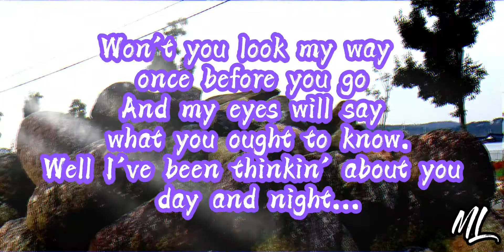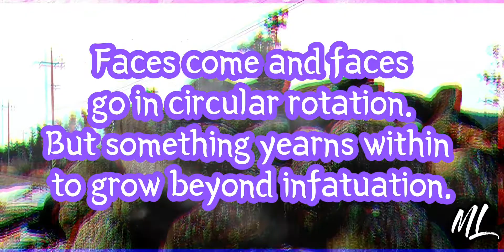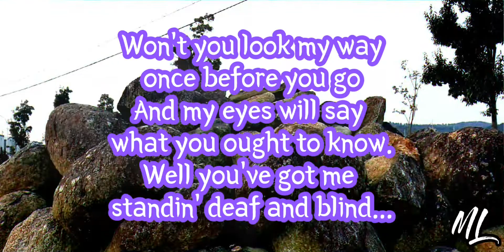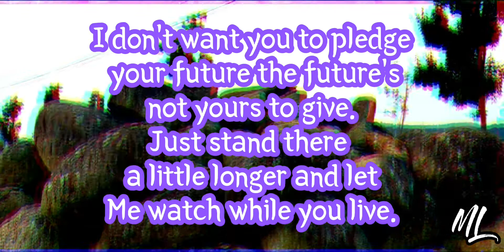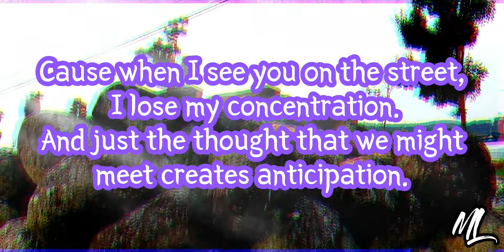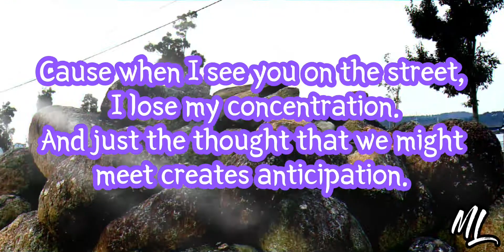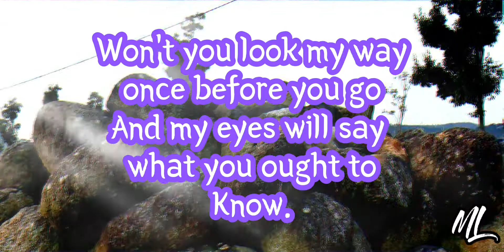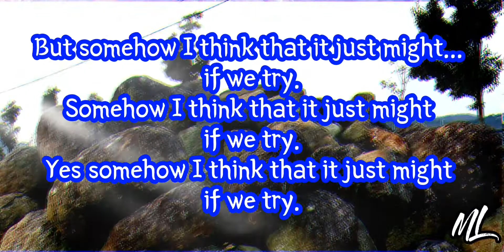If we Try by Don Mclean